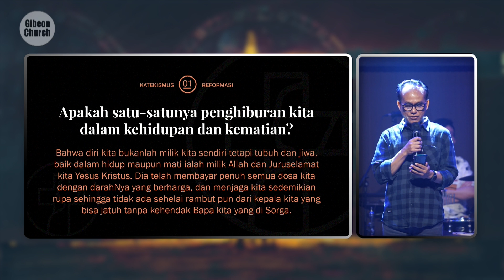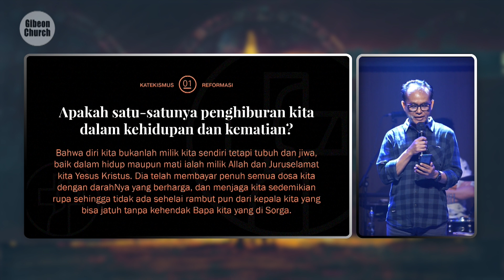Katekismus Reformasi Week 01 - Ps. Hariadi - 01 Januari 2023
KATEKISMUS REFORMASI

Apakah satu-satunya penghiburan kita dalam kehidupan dan kematian ?

Jawaban

Bahwa diri kita bukanlah milik kita sendiri tetapi tubuh dan jiwa, tetapi tubuh dan jiwa, baik dalam hidup maupun mati ialah milik Allah dan Juruselamat kita Yesus Kristus. Dia telah membayar penuh semua dosa kita dengan darahNya yang berharga, dan menjaga kita sedemikian rupa sehingga tidak ada sehelai rambut pun dari kepala kita yang bisa jatuh tanpa kehendak Bapa kita yang di Sorga

Bacaan Ayat

Sebab tidak ada seorang pun di antara kita yang hidup untuk dirinya sendiri, dan tidak ada seorangpun yang mati untuk dirinya sendiri.

sebab jika kita hidup, kita hidup untuk Tuhan, dan jika kita mati, kita mati untuk Tuhan.

jadi baik hidup atau mati, kita adalah milik Tuhan